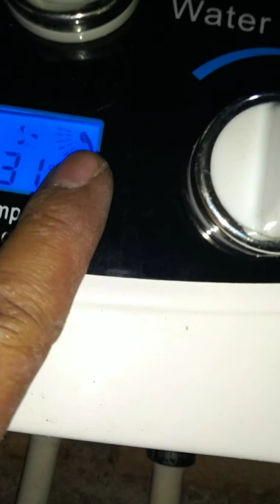servis pemanas air Bluegaz (mesin air bocor)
kali servis pemanas air merk blue gas, dengan kerusakan mesin air bocor, hingga mengakibatkan miroswichnya mati, dengan mengganti spring per pegas membran dan mikro switch, kembali normal.